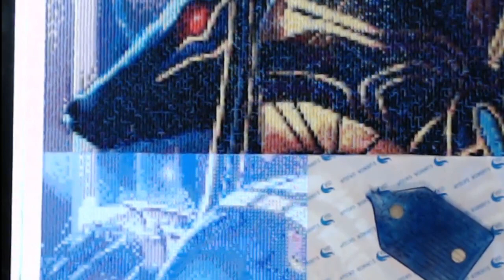Drill with me - Egypt holidays 02- Diamond in the Rough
Join me while I diamond paint Anubis and talk about my Egypt trip